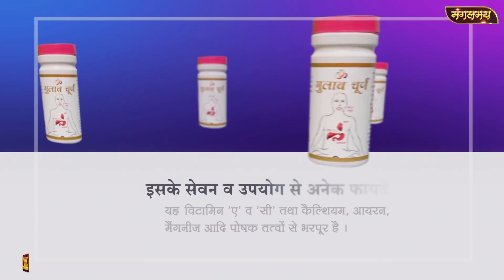दाँत व त्वचा चमकाने वाला, शक्ति-पुष्टि से भरपूर जबरदस्त टॉनिक | Best Multipurpose Tonic Mangalmay HD